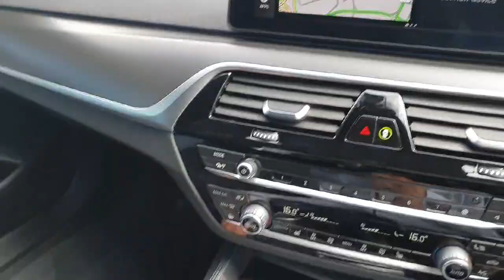YF71VJK - 2021 BMW 5 Series 545e xDrive M Sport Saloon RefId: 392870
Here is a video of our AD TITLE. Joe Duffy BMW  MINI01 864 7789